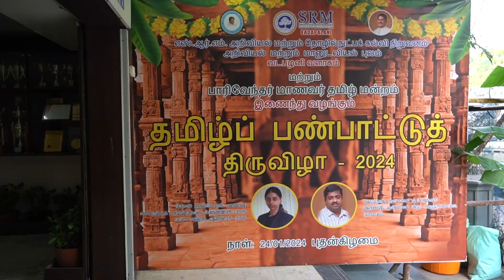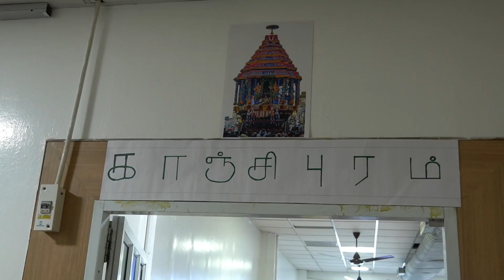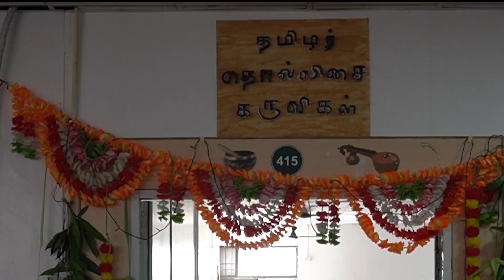தமிழ் பண்பாட்டுத் திருவிழா 2024#srmist